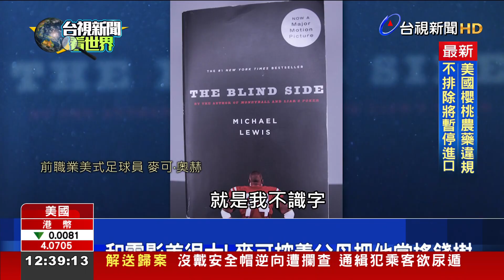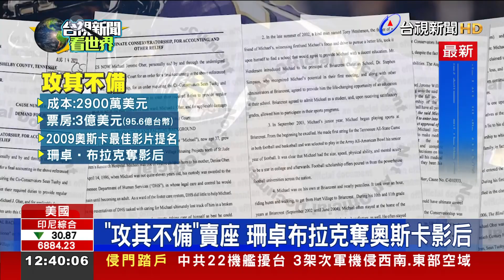電影「攻其不備」主人翁37歲 控告養父母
以真人實事改編的《攻其不備》，是美國家喻戶曉的電影，在全球也感動無數觀眾。不過電影與現實其實存在巨大落差，當中由白人家庭收留的非裔大男孩，如今37歲，對養父母採取法律行動，指控兩人不但從來沒有正式收養他，還把他當搖錢樹，包括把他的人生故事拍成電影，自己和親生兒女分紅，他卻一毛錢也沒拿到，現在要爭取終止夫婦對他的監護權，並拿回幾年來應得的報酬。